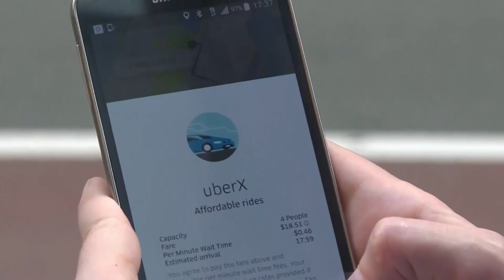Drivers: Brace for more rideshare and food delivery surcharges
Uber is putting gas surcharges into effect on Wednesday, but one driver says it won't be enough. CBS 2's Tara Molina reports.